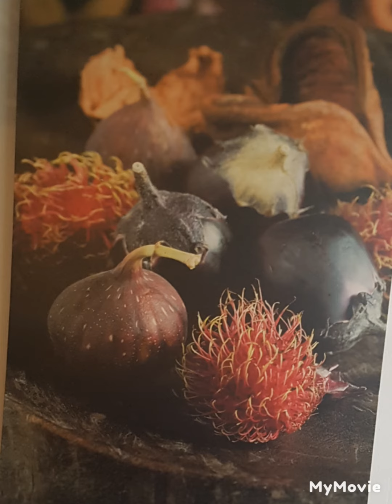7 juli 2023